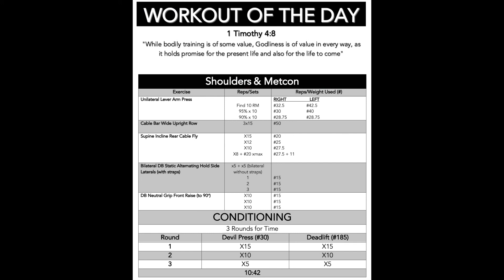Cardio Devil Press + Deadlifts: October 20,2020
Shoulder Focused Conditioning After Shoulder Day

3 Rounds for Time
Round Devil Press (#30)           Deadlift (#185)
1         X15                                   X15
2         X10                                   X10
3         X5                                     X5
10:42